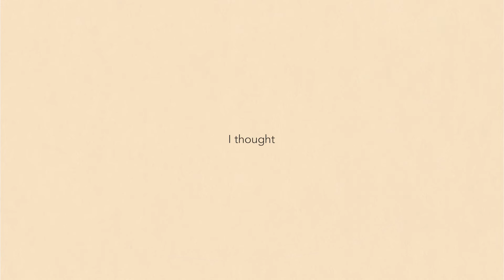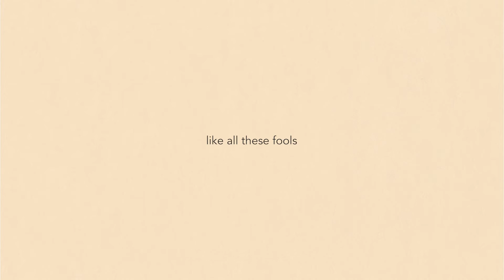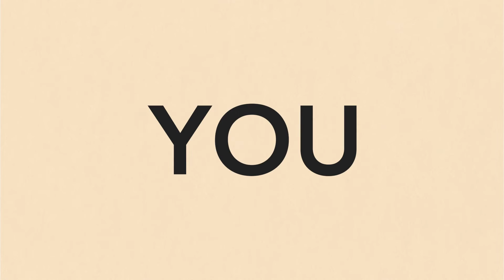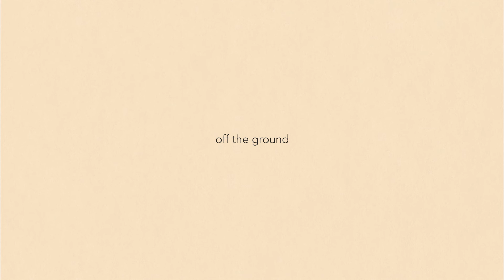Michael Justice - Summer Dress (Official audio)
Summer Dress by Michael Justice out now.

Credits:
Written by: Michael Justice
Recorded and mixed by: Jonathan Morali (Syd matters)
Vocals and guitars: Michael Justice
Guitars, keyboards, bass, drums and back vocals: Jérémy Savry
Artwork by: Paulie Heart